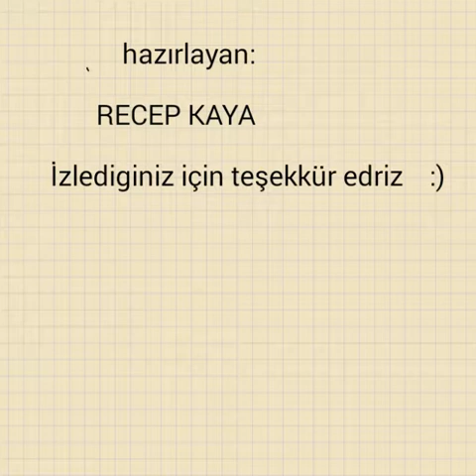Oymaklı köyü 2014-2015 ful hd izle